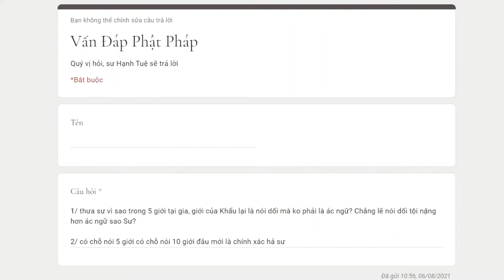897. Vì sao trong 5 giới tại gia, giới của Khẩu lại là nói dối mà không phải là ác ngữ ?